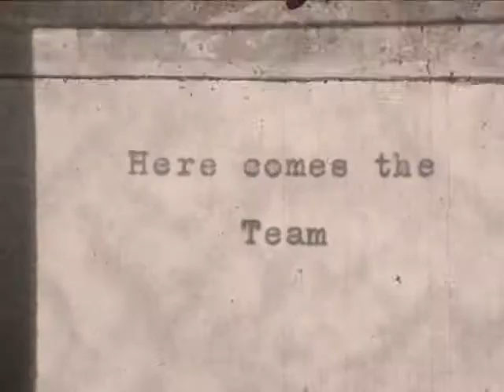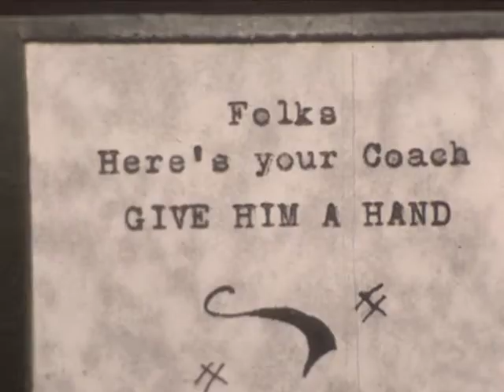1938 Limon Football Highlight & Team Roster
Short film of a game in the 1938 Limon Badger football season.  Also on the film are introductions of each team member.  Unfortunately this is all survived of this film that was obviously longer.   The Badgers were 1938 State Champions and were 11-0 that season.
Limon High School Archives Collection, Limon, Colorado.